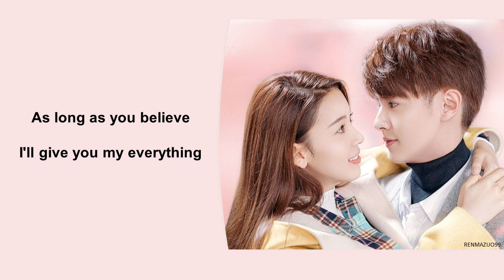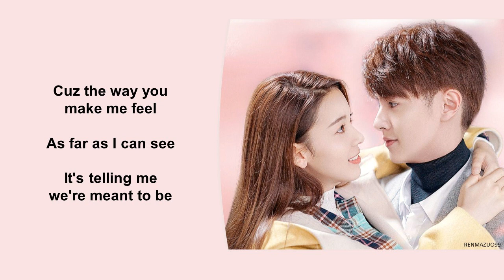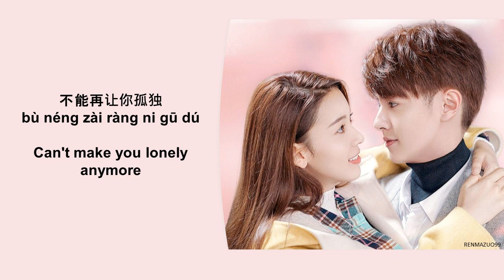Be There For You by Dīng Shuǎng 丁爽 MY UNICORN GIRL OST 《穿盔甲的少女》 [CHN|PINYIN|ENG Lyrics]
Singer: Dīng Shuǎng 丁爽
Title: Be There For You